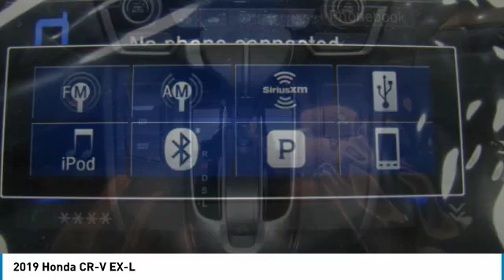2019 Honda CR-V AH191783